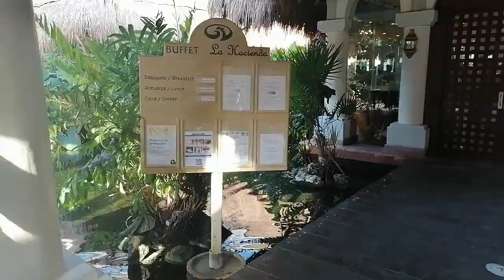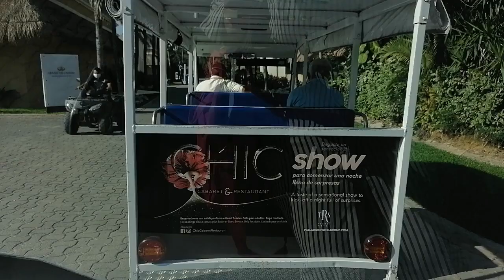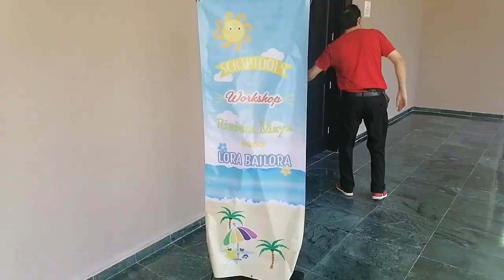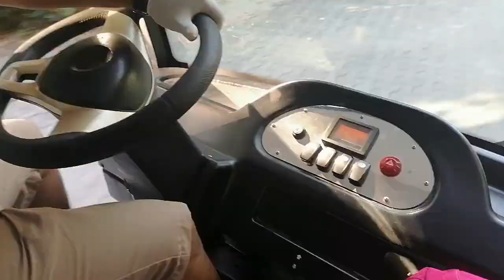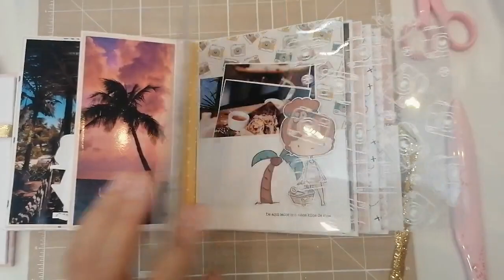🎥🌴☀️🦩Vlog - Workshop Riviera Maya - Lora Bailora / Laurita Balboa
🦩☀️🌴 Me fue increíble en el Workshop de Lora Bailora y Laurita Balboa, que organizó Scraptools en la Riviera Maya, el hotel estaba increíble, la comida, todoooooo, quiero volver pronto!